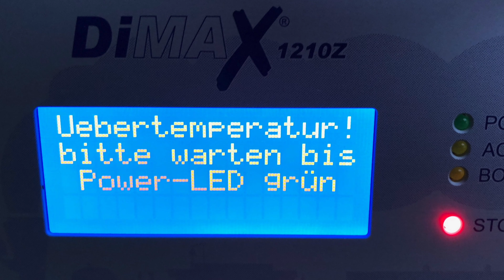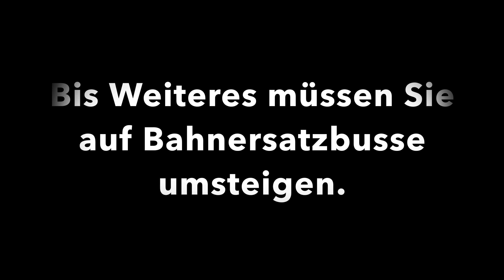Meine LGB: Bahnbetrieb bis auf Weiteres unterbrochen!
Meine LGB-Bahn ist bis auf Weiteres wegen einer defekten Weiche unterbrochen. Sie müssen auf Bahnersatzbusse umsteigen. Wir danken für Ihr Verständnis.